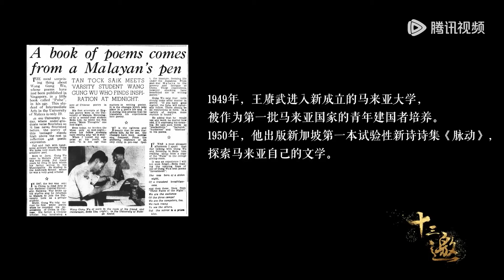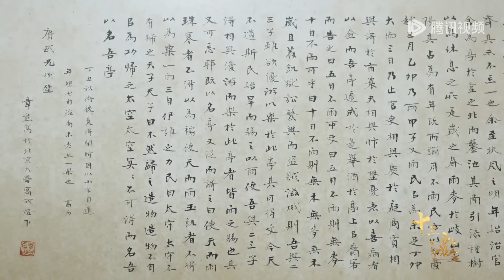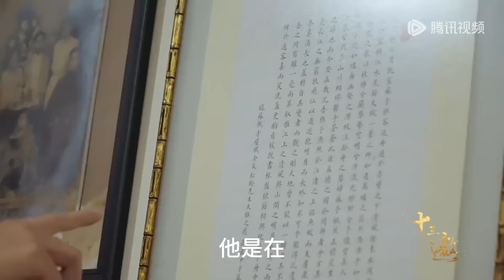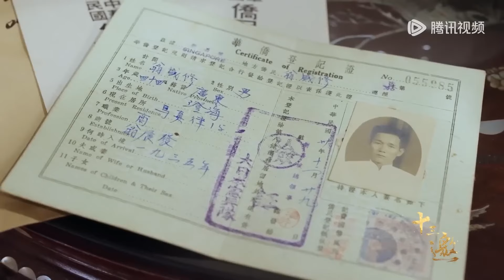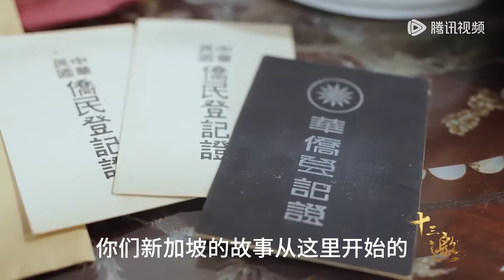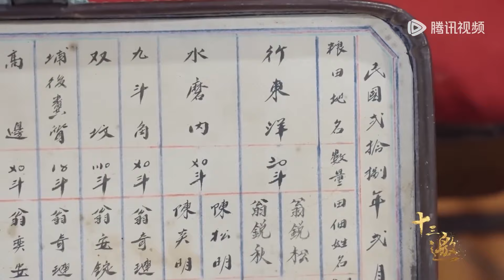在高铁上，听见留学生谈中国，原来他们眼中的中国和我们想象的不一样